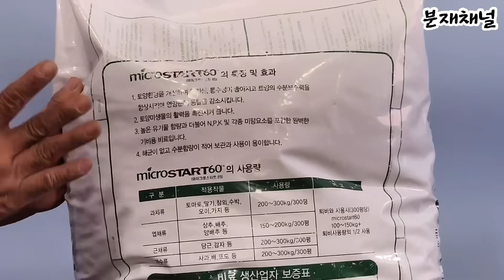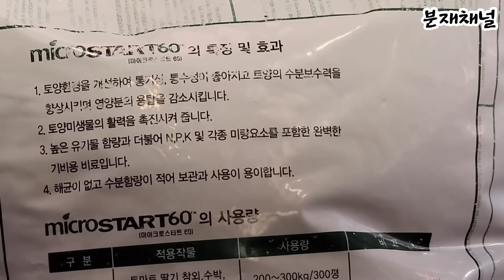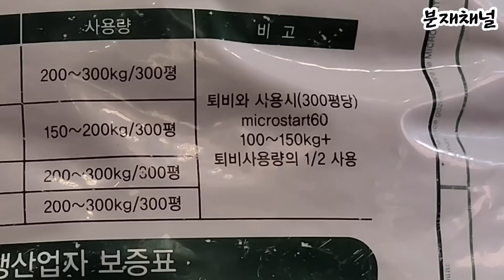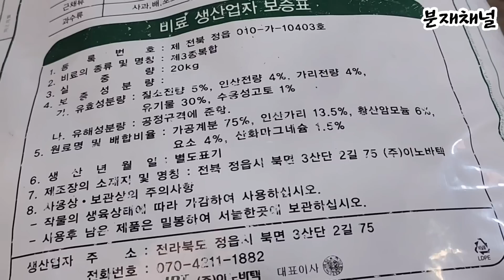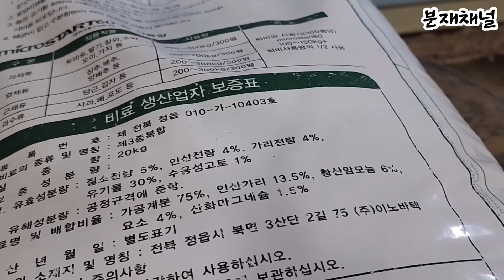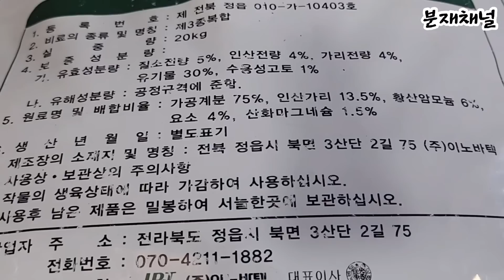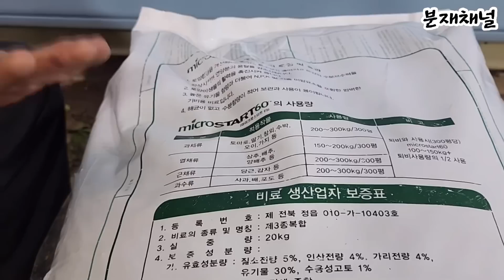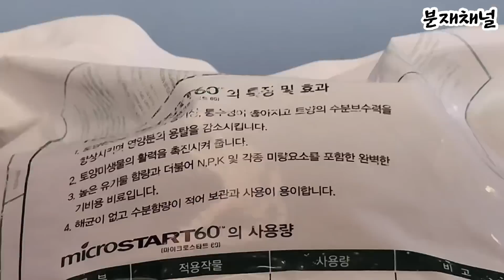분재관리 432강 마이크로 스타트를 이용한 최고 명품 액비 도전기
눈감고 아웅한다, 양고기를 걸고 개고기를 판다. 도둑이 매를 든다
세상이 좀 그렇습니다.
순진한 분들은 속아 넘어가고 멋모르고 추종하는 사람들도 생겨납니다.
알면서도, 혹은 모르면서도 사람들을 속이며 자기 잇속을 챙기는
참으로 웃기지도 않은 일이 흔하게 일어납니다.
이번 영상에서는 이른바 계분비료를 이용한 최고 액비에 도전합니다.
그 허와 실을  전문가와 함께 여러분께 전해드립니다.

♧ 시연자:  예솔지기
♧ 작업 시기: 2023년 9월
♧ 촬영장소: 예솔분재원
                      전라북도 순창군 구림면 강천로 952(월정리 406-4번지)

인용및 참고자료

 분말 또는 입자 모양의 비료를 희석하여 액상(液狀)으로 해서 시여하는 비료로 액체비료라고도 한다. 주로 제4종 복합비료에 속하며 미국 등에서는 생력재배를 위하여 개발되었다. 일반적으로 농가에서는 깻묵 ·어박(魚粕) 등을 부숙시켜 묽게 한 액이나 물에 녹기 쉬운 형태의 액비전용의 화학비료가 있다. 고체비료보다 속효성이며 인산의 시비에도 유리하지만 수용성이어서 비효가 오래 가지 않는다.
액체비료라고도 한다. 주로 제4종 복합비료에 속하며 미국 등에서는 생력재배를 위하여 개발되었다. 보통 비료를 물에 녹인 것도 액비라고 하나 일반적으로 농가에서는 깻묵 ·어박(魚粕) 등을 부숙시켜 묽게 한 액이나 물에 녹기 쉬운 형태의 액비전용의 화학비료가 있다. 질소 ·인산 ·칼륨 등 성분 외에 미량원소를 함유하는 것도 있다. 액비는 고체비료보다 속효성이며 인산의 시비에도 유리하지만 수용성이기 때문에 비효가 오래 가지 않으므로 자주 시용해야 한다.
[네이버 지식백과] 액비 [liquid fertilizer, 液肥] (두산백과 두피디아, 두산백과)

비료란 식물에 영양을 주거나 식물의 재배를 돕기 위하여 흙에서 화학적 변화를 가져오게 하는 물질을 말한다. 우리나라 비료관리법에 의하면, '식물에 영양을 주거나 식물의 재배를 돕기 위하여 흙에서 화학적 변화를 가져오게 하는 물질, 식물에 영양을 주는 물질, 그 밖에 농립축산식품부령으로 정하는 토양개량용 자재 등'으로 정의하고 있다.1) 친환경비료는 수확량 증가 및 수확 품질향상이라는 비료의 주 역할을 하지만, 토양으로의 영양분 방출을 지연하거나 제어하여 식물(작물)이 오랫동안 흡수할 수 있으며, 영양 손실로 인한 환경오염을 줄일 수 있도록 고안된 비료이다. 친환경비료는 다양한 친환경 소재를 이용한 영양분의 코팅을 통해 제조되며, 영양소 효율성과 환경오염의 차원에서 기존의 화학비료가 유발하는 문제점을 개선하고자 개발되었다. 환경 친화적 관점에서 넓은 의미로 유기비료(부산물 비료)를 포함 할 수 있으며, 친환경 농업에 필수적이다.

화학비료의 문제점과 친환경비료의 장, 단점
식물의 성장에 좋은 토양은 유용 토양미생물과 유용 곤충이 번식하기 좋은 생물학적 요소를 가져야 하며, 물 빠짐과 공기유통이 좋은 물리적 요소와 함께 무기영양분이 충분히 함유된 약알카리성 또는 중성이어야 한다. 하지만 지속적인 화학비료의 남용은 토양 산성화 및 단립화를 일으켜 언급한 유용요소를 잃게 되며 식물(작물)의 성장에 적합하지 않게 된다.
[네이버 지식백과] 친환경비료 [eco-friendly fertilizer] (식물학백과)

 작물을 파종 ·이앙(移秧) 및 이식하기 전에 시용하는 비료.
웃거름[追肥]에 대응하는 말로 기비(基肥)라고도 한다. 일반적으로 3요소 비료와 퇴비가 밑거름으로 이용된다. 논의 토양에서는 이 밖에 규산질비료가, 산성토양에서는 산도교정(酸度矯正)을 위해 석회질 비료가 밑거름으로 사용된다.

3요소 중 인산은 작물의 초기 생육에 중요하고 웃거름으로서의 효과가 적어, 전량 밑거름으로 주는 것이 보통이다. 밑거름의 비율은 작물 ·품종 ·재배기간 등에 따라 다르다.
[네이버 지식백과] 밑거름 [base manure] (두산백과 두피디아, 두산백과)

단일비료에 대비되는 용어로 농작물의 발아, 성장 및 결실에 필요한 3요소인 질소, 인산, 칼리 중 2종 이상의 성분이 함유된 비료를 말한다. 보통 혼합, 조립 등의 재가공을 하나, 인산암모늄, 질산칼륨, 인산1칼륨 등 단일공정, 단일화합물로 제조된 것도 질소, 인산, 칼륨 중 2성분 이상을 함유하므로 복합비료에 속한다.

복합비료는 성상이나 유통 형태에 따라 다음과 같이 분류되기도 한다. 주된 것은 화성비료, 성형복합비료, 흡착복합비료(벤토나이트 등에 수용액을 흡착시킨 것), 액상복합비료, 배합복합비료, 피복복합비료, 가정원예용 복합비료(비농업용으로 소포장되어 유통되는 것), 미량원소 복합비료이다.

복합비료는 필요한 성분을 단 1회에 시비한다는 이점이 있다. 우리나라의 비료공정규격에 따르면 복합비료는 제1종, 2종, 3종, 4종, 피복, CDU 복합, 피복요소 복합, IBDU 복합, 포름요소 복합비료로 나눈다.

① 제1종 복합비료; 인산암모늄, 황인산암모늄, 염화칼륨, 황산칼륨, 요소, 황산암모늄, 염화암모늄 등 화학비료를 원료로 하여 비료 3요소 중 2가지 이상의 비료성분을 화학적 과정에 의하여 제조한 비료. 14-37-12(맥기비용), 18-18-18(수도묘판용), 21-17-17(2모작 수도기비용), 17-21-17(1모작 수도기비용) 등.

② 제2종 복합비료; 화학비료를 기계적으로 배합하여 만든 것으로 무기질 질소비료(황산암모늄, 요소, 인산암모늄, 황질산암모늄, 염화암모늄, 질산암모늄, 암모니아수, 석회질소, 질산석회, 질산암모늄석회), 무기질 인산비료(과인산석회, 중과인산석회, 용성인비, 토마스인비), 무기질 칼리비료(황산칼륨, 염화칼륨) 및 제1종 복합비료 중 2종 이상을 배합하여 만든 비료. 12-16-4(산림용 고형복합), 8-14-12(대두용 고형복합), 6-8-18(참깨용), 10-15-20(연초용) 등.

③ 제3종 복합비료; 제2종 복합비료의 원료비료에 유기물을 첨가하여 배합한 것.

④ 제4종 복합비료; 질소, 수용성 인산, 수용성 칼리 중 2종 이상과 미량요소를 첨가하여 만든 액비로 액제, 수용제, 수화제로 구분된다.
[네이버 지식백과] 복합비료 [複合肥料, compound fertilizer] (토양사전, 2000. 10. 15., 류순호)

요약 보통 닭똥이라고 하는 것으로 옛부터 유기질 자급비료로 사용되어 왔고, 자연건조한 것은 특수비료로, 또한 가공하여 사용하기도 한다. 비료공정규격에도 설정되어 있다.
옛날부터 유기질 자급비료로 이용되어 왔으나, 수분함량이 50~60 %이며 악취가 심하여 취급이 곤란하다. 자연건조한 것은 건계분으로서 특수비료로 지정되어 있고 황산 또는 발효처리하여 화력건조(火力乾燥)한 것은 계분가공비료인데, 보통비료로서 비료 공정규격에 설정되어 있다. 건계분(乾鷄糞)은 질소 1.2~3.6 %, 인산 1.7~6.6 %, 칼륨 0.9~1.4 %, 유기물 26 %, 석회 10 %, 고토 1 % 정도를 함유하고 있다. 계분 중의 질소성분은 요산태(尿酸態) ·암모니아태 및 단백태(蛋白態)로 구성되어 있으나, 대부분 토양에 직접 흡수되지 않아 부식시켜 사용하는 것이 좋다. 칼륨 함량이 낮으므로 이것을 보충해 주어야 한다.
[네이버 지식백과] 계분 [鷄糞] (두산백과 두피디아, 두산백과)

인산가리(화학거름) 13.5%

 황산암모늄은 비료 중 요소(尿素)와 더불어 생산량이 가장 많고, 그 원료로 하는 암모니아의 제조 방법에 따라 합성황산암모늄 ·부생(副生)황산암모늄 ·변성(變成)황산암모늄의 3종으로 크게 나뉘며, 최근에는 대부분을 합성황산암모늄이 차지하고 있다. 합성황산암모늄은 원료인 암모늄을 하버-보시법(法) 등에 의하여 합성하고, 이것을 황산에 흡수시켜 만들기 때문에 순품(純品)을 얻을 수 있다. 부생황산암모늄은 주로 석탄의 건류(乾溜)에 의하여 가스 또는 코크스를 제조할 때의 부산물로 얻은 암모니아액을 이용하는 것이며, 타르분에 의하여 착색되지만 성분이나 비료의 효과에는 영향이 없다. 변성황산암모늄은 석회질소를 과열 수증기로 분해시켜 얻은 암모니아를 황산에 흡수시키는 것으로 합성암모니아가 사용되기 이전의 황산암모늄은 이 방법으로 합성되었다. 이 밖에 나일론이나 벰베르크 인견(人絹) 등 비료 이외의 제품을 만들 때 얻는 폐액(廢液)이나 폐가스로부터 황산암모늄을 얻는 회수황산암모늄도 있다.
[네이버 지식백과] 황산암모늄 [ammonium sulfate] (두산백과 두피디아, 두산백과)

산화마그네슘(화학거름) 1.5%